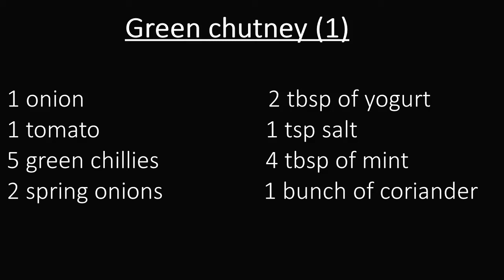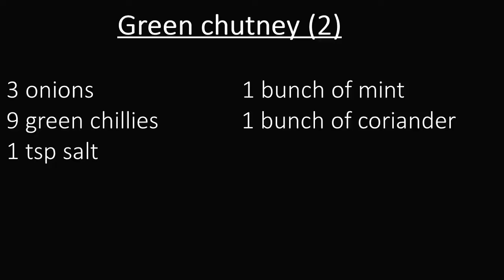Green Chutney Recipe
Welcome to cooking with Abida, today I will be showing you how to make 2 different types of green chutney.
Ingredients:

chutney 1
- 1 onion
- 1 tomato
- 5 green chillies
- 2 spring onions
- 2 tbsp yogurt
- 1 tsp salt
- 4 tbsp mint
- 1 bunch of coriander

chutney 2
- 3 onions
- 9 green chillies
- 1 tsp salt
- 1 bunch of mint
- 1 bunch of coriander